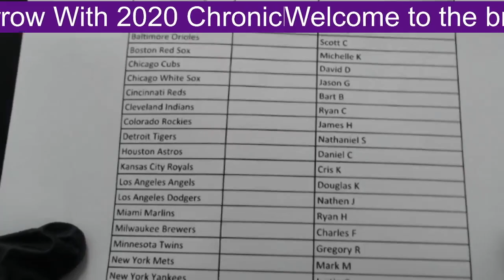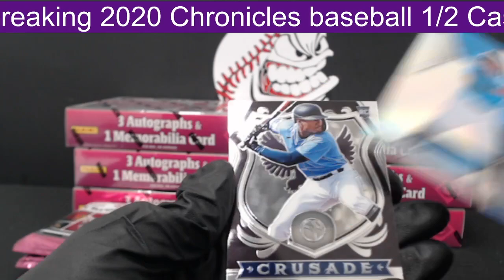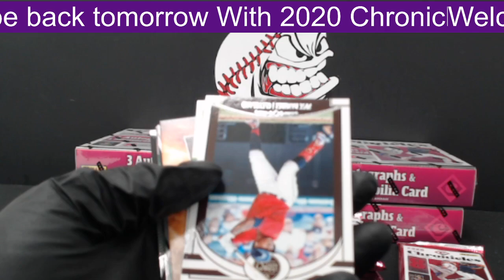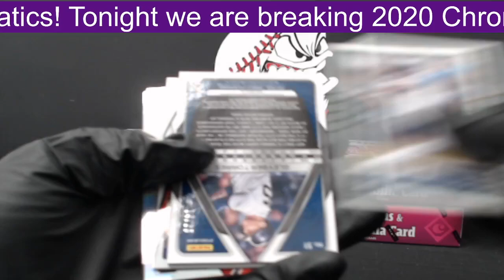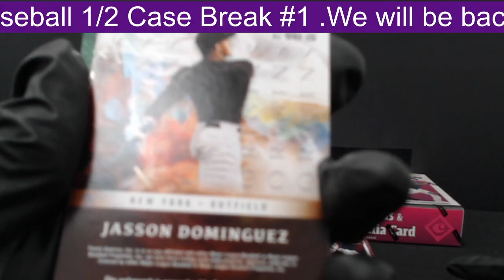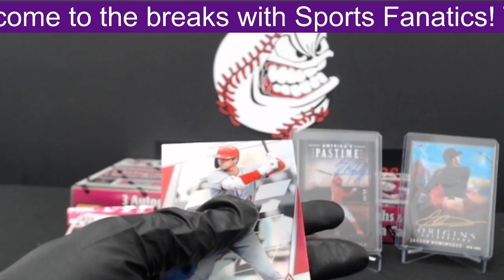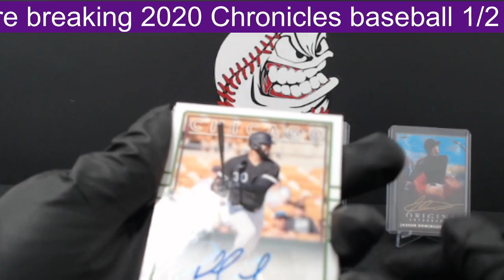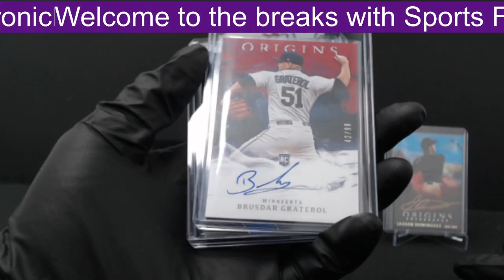2020 Chronicles Baseball 1/2 Case Break #1